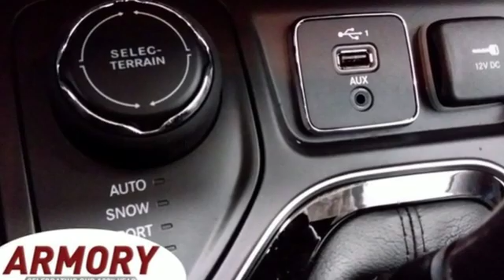New 2019 Jeep Cherokee Albany NY Roessleville, NY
Year: 2019
Make: Jeep
Model: Cherokee
Trim: Limited 4x4
Engine: 6 Cyl. 3.2 L
Transmission: Automatic
Color: Bright White Clearcoat
Interior: Black
Stock #: KD379044
VIN: 1C4PJMDX8KD379044

Address:
926 Central Avenue